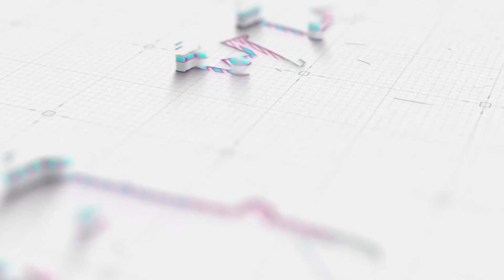【字幕】港大成立計算與數據科學學院 丘成桐教授：意大利數學家告訴我們 為什麼數據不代表一切？ 陸奇博士：卡內基美隆大學為什麼可以在電腦科學領域領先全球？ 《灼見教育》（2024-10-29）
香港大學計算與數據科學學院10月24日舉行開幕典禮，會上清華大學求真學院院長丘成桐教授表示，我們需要理解數據和計算結構對人類的意義，並確保它們是長遠可靠的。陸奇博士則認為，計算科學是一種通用的推理、發現工具，並且不斷在演變中，不斷成就許多新的領域。